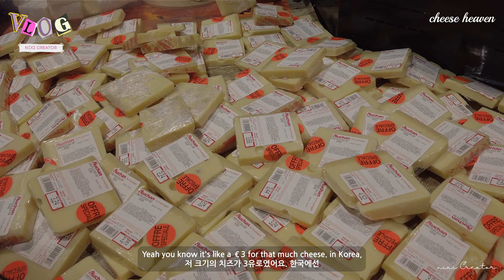French Market Tour?! 프랑스 마트는?!?Vlog [NIXILAB.com]